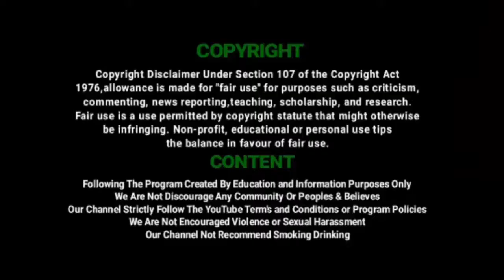வெங்கடேசபுரத்தில் சிறப்பாக அனுசரிக்கப்பட்ட கலைஞர் கருணாநிதியின் 2ம் ஆண்டு நினைவு நாள் |Vil Ambu News